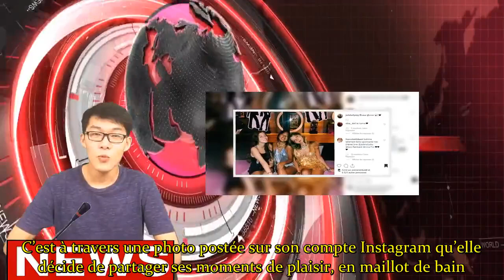Jade Hallyday fait réagir les fans en partageant une photo avec son amie à Saint Barth